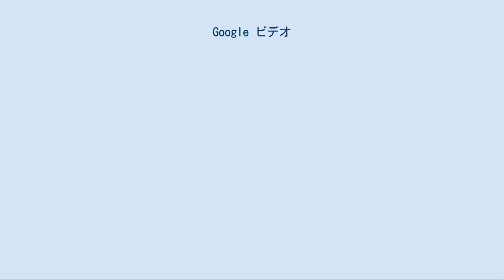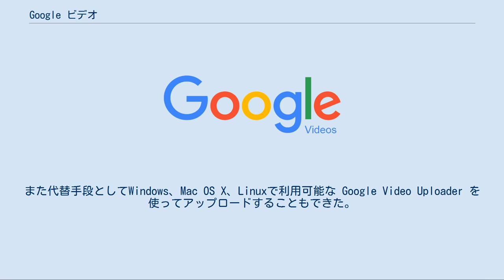Google ビデオ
Google ビデオ（グーグルビデオ、英語: Google Videos）は、Googleの動画検索エンジンである。
かつては無料の動画共有サイトであり、YouTubeのように選択した動画をリモートのウェブページに埋め込むためのHTMLコードを提供し、帯域幅が狭くストレージ容量も少ないウェブサイトで動画を豊富に利用できるものだった。
 動画共有サービスとしてのGoogle ビデオは2005年1月25日に始まった。
2006年10月9日、Googleはかつて競合していたYouTubeを買収した。
2007年6月13日、Googleビデオの検索結果にYouTubeなど他の動画ホスティングサービス上で検索クローラが見つけたコンテンツを含めることを発表。
2009年、GoogleはGoogle ビデオへの動画アップロードを終了させた。
 Googleビデオにユーザーが投稿した動画は、2011年4月29日から再生不可となり、投稿者が動画を保存するためのダウンロード機能も同年5月13日から利用できなくなった。
これによって、動画共有サービスとしての機能は完全にYouTubeに取って代わることとなった。
 Googleビデオは自由に検索可能な動画の巨大アーカイブを目指してスタートした。
素人ビデオ、バイラル・マーケティング用広告、映画の予告編などの他に、テレビ番組や映画本編などのプロの作成した映像を有償で配布することも目的にしていた。
 Google従業員による教育的講演の記録もGoogleビデオ経由で公開された。
講演は主にその従業員の出身大学で行われたものである。
Googleのテクノロジーやソフトウェア工学に関するテーマのものが多く、ソフトウェア工学分野の有名人の先駆的業績も扱っている。
 CBS、NBA、音楽ビデオ、独立系の映画など、様々なメディア企業が新たな収入獲得手段としてGoogleビデオにコンテンツを提供した。
当初、大手テレビ放送会社各社（ABC、NBC、CNN）のコンテンツは無料のストリーミングが可能な形で公開されるか、少なくともスチール写真に字幕を付けたものが無料で公開されていた。
さらにアメリカ国立公文書記録管理局がGoogleビデオ上で歴史的な記録映画をオンライン公開していたが、このプロジェクトは後に中止されている。
 また、Googleビデオでは会員制などでない動画をウェブ・クローラで探し出し、検索できるようにしている。
GoogleビデオとYouTubeの動画以外でGoogleビデオの動画検索で検索結果として表示されるのは、GoFish、ExposureRoom、Vimeo、MySpace、Biku、Yahoo! Video などである。
Googleビデオは動画アーカイブとして始まったが、現在では動画検索エンジンとしての意味合いが強くなっている。
 2007年8月、DTO/DTRプログラム（download-to-own/rent。ストリーミングではなく動画ファイルを有償でダウンロードできるサービス）が終了した。
それと同時に以前にGoogleビデオから購入された動画ファイルは再生できなくなった。
購入者には Google Checkout で使える形で払い戻しが行われたが、その有効期限は60日間だった 。
 2009年、Googleは利用者が動画ファイルをGoogleビデオにアップロードする機能を停止させた。
既にアップロード済みの動画はこれまで通りホスティングされている。
その後、利用者アカウントが不活発になると共に、相互リンクするなどの機能もなくなった。
 動画のアップロード[編集] 2009年までは、利用者が動画ファイルをGoogleビデオのウェブサイトを通してアップロードすることができた（ファイル当たりの容量は100MBまで）。
また代替手段としてWindows、Mac OS X、Linuxで利用可能な Google Video Uploader を使ってアップロードすることもできた。
1000時間分以上の動画をアップロードしたことがある利用者にはGoogleの Premium Program が適用され、アップロードを継続することもできる。
 Video Uploader はOSごとの3種類のアプリケーションとしてダウンロード可能だった。
そのうちLinux版はJavaで書かれていたため、他のプラットフォームでもJava仮想...